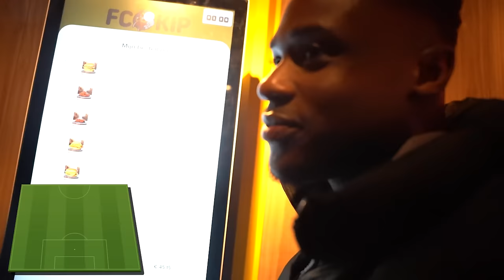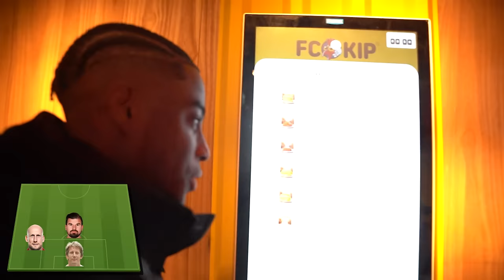Ik Ging Naar FC KIP..🐓🍗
Volg mij ook op social media!